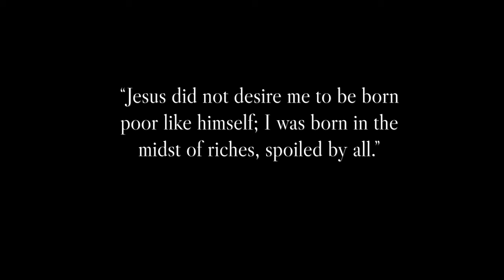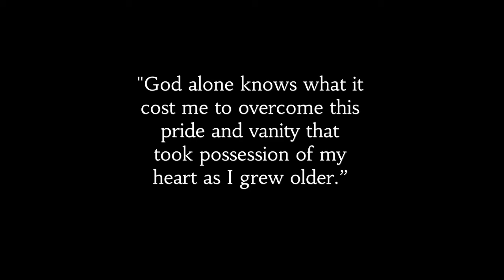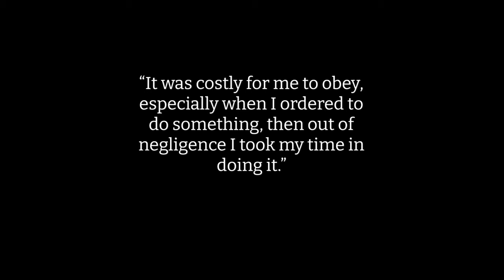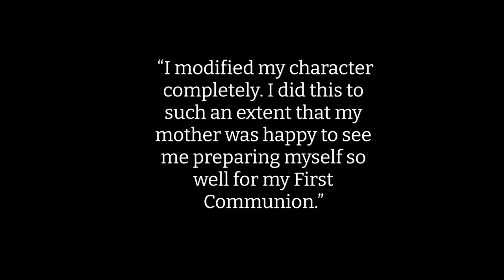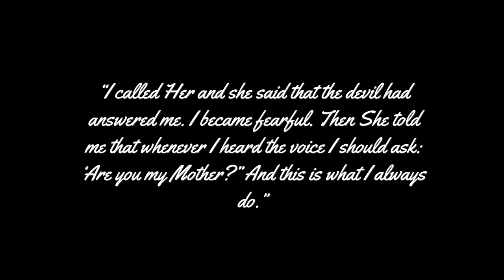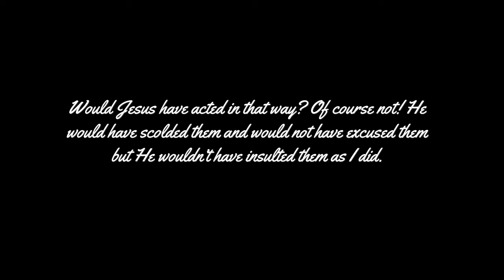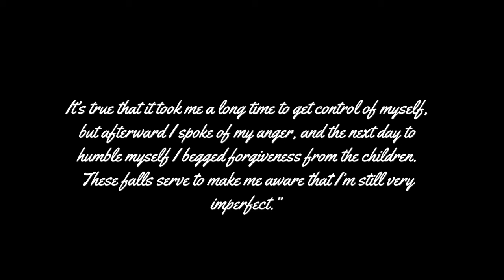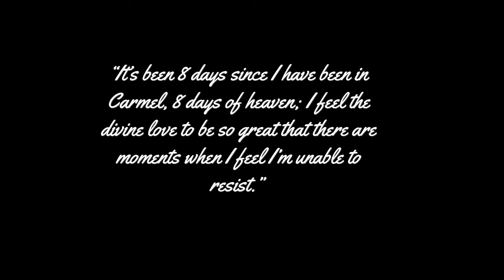St. Theresa of the Andes, the First Canonized Saint of Chile